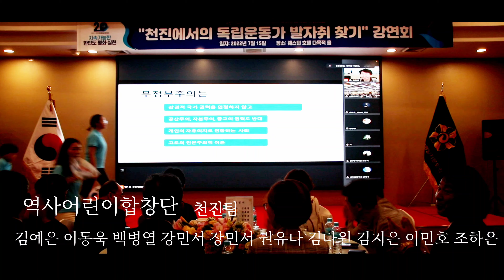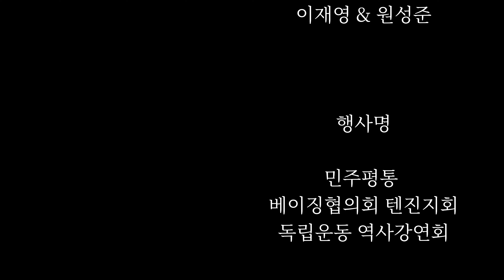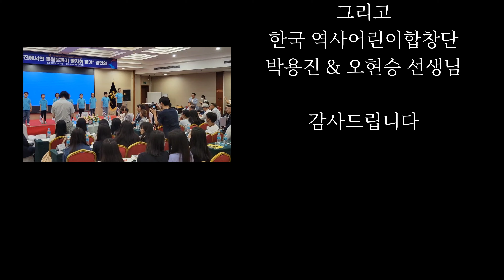천진 역사어린이합창단 공연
2022년 7월 15일 천진에서의 독립운동가 발자취 찾기 강연회에서 태극기와 백범김구 노래를 하는 천진 역사어린이합창단 공연 모습